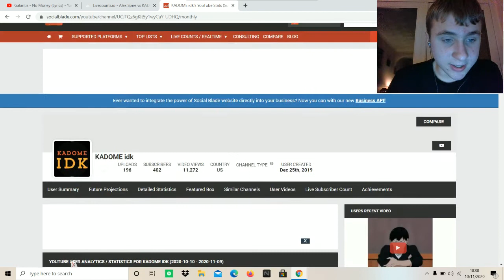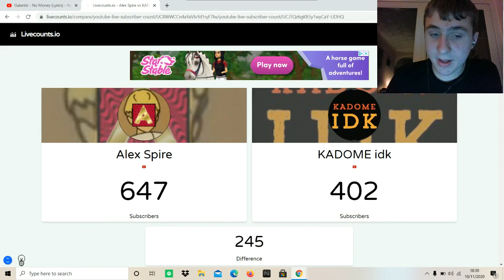Alex spire vs KADOME IDK who will win